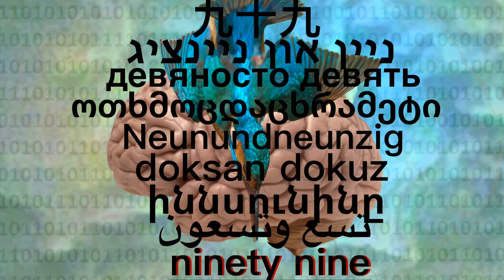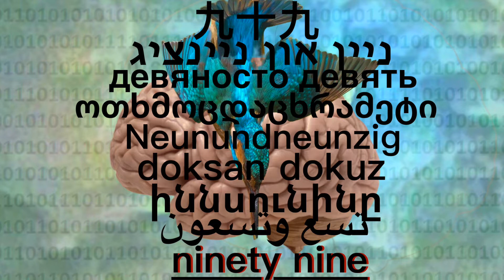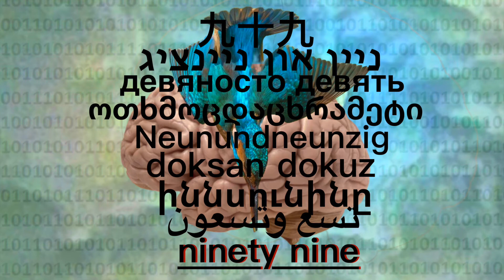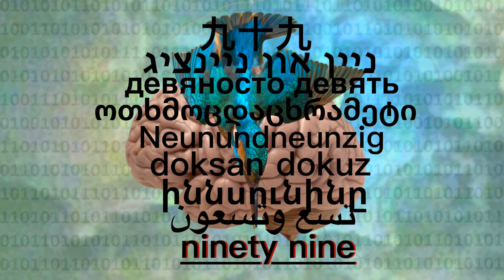99 - Öffnen statt verschließen